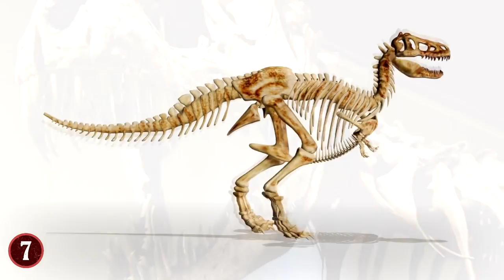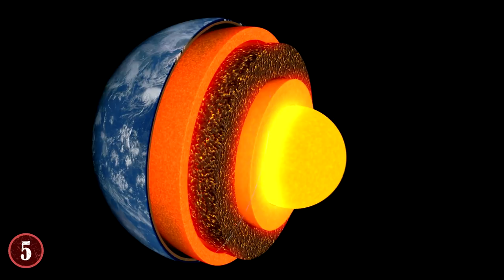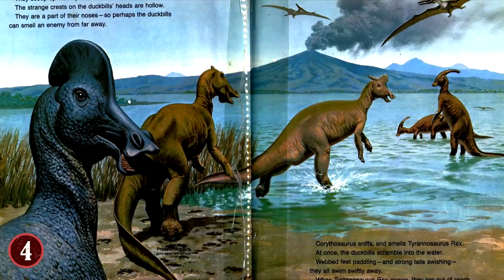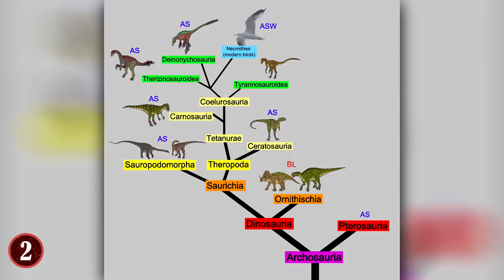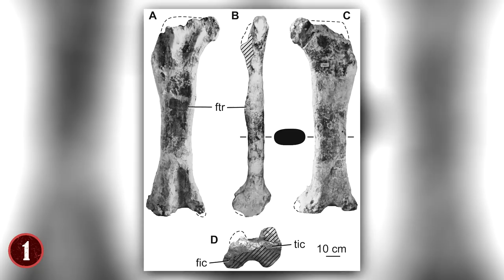MYTHS About Dinosaurs Everyone STILL Believes!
From the tyrannosaurus rex to the smallest dinosaurs, this top 10 list of lies about dinosaurs you probably still believe will change your view on jurassic world!